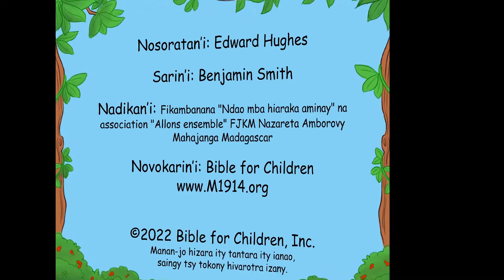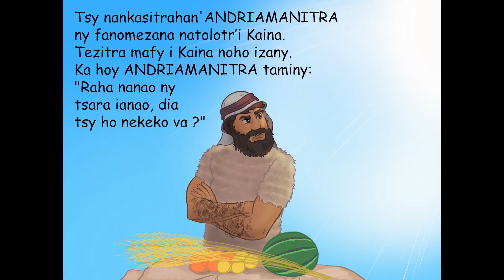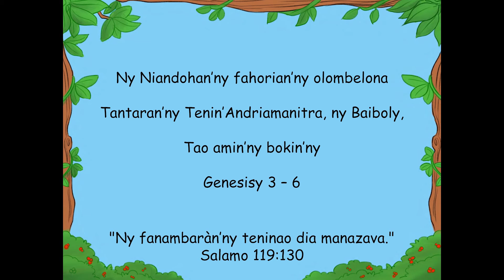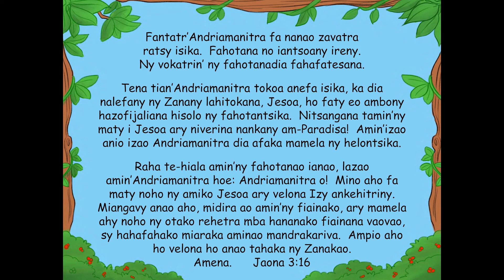02 The Start of Mans Sadness Malagasy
Magnano akory gne nanombohan’gne raha iaby zay ? Boka aia atsika? Fa nagnino no maro be gne fahoria ame zao tontolo zao? Misy fagnatena ve? Misy fiaigna ve afarane fahafatesa? Rembeo gny valiny laha mamaky an’toy tantara marin’izao tontolo izao toy anao.